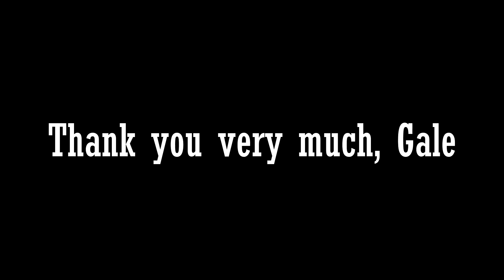Interview with Gale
Entrevista con Gale Douglas. Erasmus+